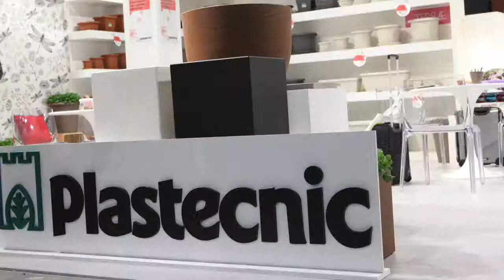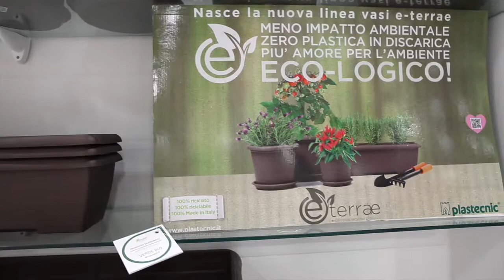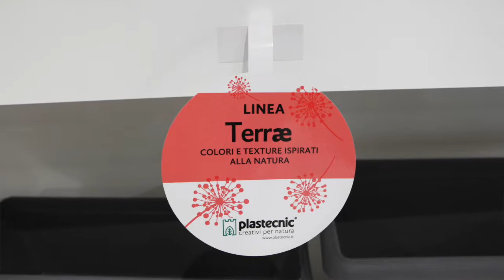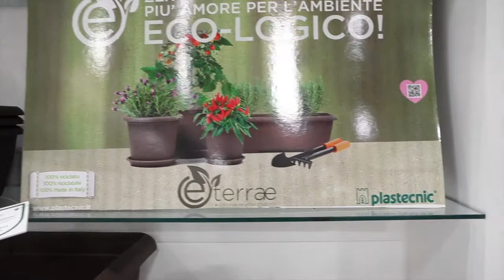INTERVISTA PLASTECNIC by Display Magazine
Il visual merchandising nei garden center: ne parla Silvia Rossi Responsabile Marketing di Platecnic, leader italiano nella produzione di vasi in plastica